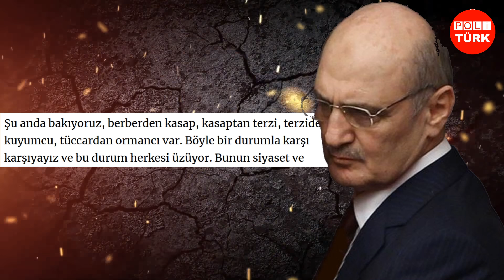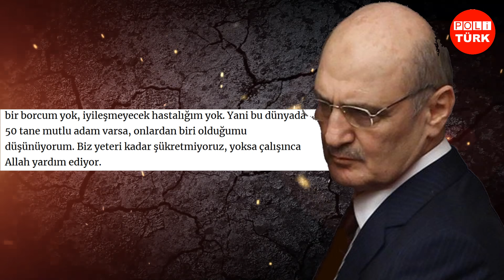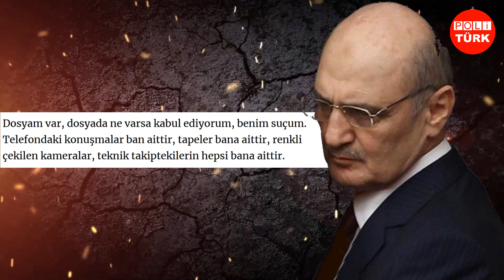Şok! Akp'li Eski Bakan Erdoğan Bayraktar'dan Akp'yi Sarsan 17-25 İtirafı "Hepsi Doğru" Kaçırmayın!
Şok! Akp'li Eski Bakan Erdoğan Bayraktar'dan Akp'yi Sarsan 17-25 İtirafı "Hepsi Doğru" Kaçırmayın! 17-25 dönemindeki 4 bakandan biri olan eski Çevre Şehircilik Bakanı Erdoğan Bayraktar Türkiye gündemine bomba gibi düşen itiraf ve açıklamalarda bulundu.

Gazeteci Altan Sancar'ın sorularını yanıtlayan Erdoğan Bayraktar kendi tapelerinin, telefon kayıtlarının, fotoğraflarının ve teknik takibin tamamen doğru olduğunu itiraf etti.

Bu videoda Gazeteci Altan Sancar'ın sorularını yanıtlayan Eski Çevre Şehircilik Bakanı Erdoğan Bayraktar'ın sorularını seslendirdik. Linke tıklayarak röportajın tamamını okuyabilirsiniz;